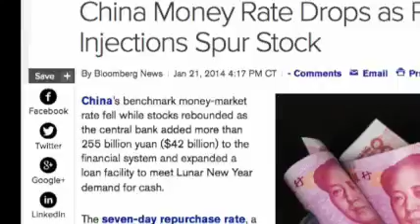CNY During CNY: Hong Bao Havoc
A monthly webseries on China econ and finance, written, produced, and directed by Danielle Sumita.